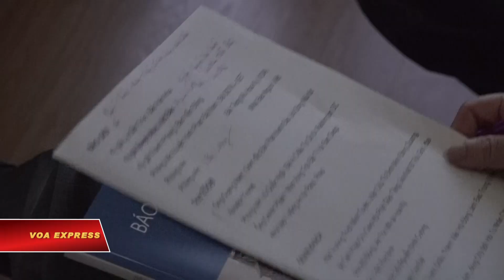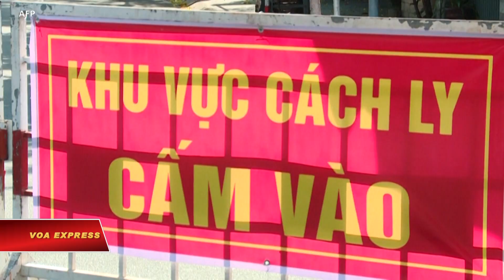Mạng lưới Nhân quyền VN công bố Báo cáo Nhân quyền 2021-2022 | VOA Tiếng Việt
Mạng lưới Nhân quyền Vịệt Nam tại Nam California vừa công bố  Báo cáo Nhân quyền năm 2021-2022 và bạch thư về nhân quyền Việt Nam gửi tới Nghị viện Châu Âu, Cao Uỷ Nhân Quyền Liên hiệp quốc và các nước dân chủ tự do trên toàn thế giới.

Với phần mục lục bao gồm danh sách 290 tù nhân lương tâm đang bị giam cầm và 48 trường hợp bị bắt từ năm 2021 tới cuối tháng 5 năm nay, báo cáo có tám đề mục từ các quyền tự do ngôn luận, thông tin, tôn giáo, tới quyền được xét xử công bằng, được tham gia chính trị và được đối xử bình đẳng.

Tài liệu báo cáo được thu thập từ những nguồn tin trong nước với kiểm chứng qua nguồn dữ liệu mở.

Tình hình nhân quyền Việt Nam qua bản báo cáo của chúng tôi thì không được cải thiện, trái lại nó càng tồi tệ hơn trong mọi lãnh vực, từ những quyền dân sự và chính trị cũng như kinh tế xã hội văn hoá. Đặc biệt là qua cơn đại dịch COVID vừa rồi, lợi dụng vấn đề dịch bệnh, đảng cầm quyền đàn áp các nhà bất đồng chính kiến dám lên tiếng chỉ trích chính quyền. Họ đưa ra những bản án quá nặng nề so với những năm trước.

Bản thân tôi khi còn ở Việt Nam, tôi là một cự tù nhân lương tâm, khi mà thế giới chưa biết tôi, họ đánh dữ dội lắm, bốn ngày đánh, từ sáng đến tối. Lúc trước họ nói chuyện với mình họ chửi bà, lôi tổ tiên mình ra họ nói, họ chửi, đánh mình như con chó, nhưng mà khi được Mạnh Lưới Nhân Quyền biết đến, thì họ có thái độ khác liền. Khi Mạng Lưới Nhân Quyền Việt Nam lên tiếng thì những tù nhân đó không còn bị đánh, bị tra tấn như lúc trước nữa.

Báo cáo thường niên này không những cập nhật về các chính sách của chính phủ Việt Nam liên quan tới vấn đề nhân quyền mà còn dẫn chứng cụ thể các trường hợp, đồng thời đưa ra những khuyến nghị với Hà Nội và giúp nâng cao dân trí về tình trạng nhân quyền tại Việt Nam.

Thành lập năm 1997, Mạng lưới nhân quyền Việt Nam có tôn chỉ là tranh đấu để bảo vệ các quyền tự do của con người được quy định trong Tuyên Ngôn Quốc Tế Nhân Quyền.

Từ năm 2009 đến nay, Mạng lưới này đều đặn ấn hành Báo Cáo Nhân Quyền để gửi tới các cơ quan nhân quyền Liên hiệp quốc và các quốc gia quan tâm về nhân quyền.

Từ 2002, MLNQVN bắt đầu trao Giải Thưởng Nhân Quyền cho các cá nhân và đoàn thể dấn thân bảo vệ quyền làm người tại Việt Nam.